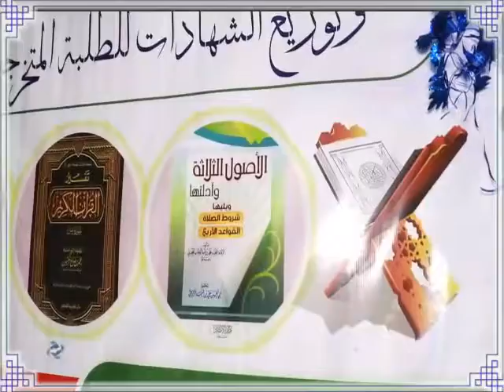XAFLAD QALIN JABIN DUGSIGA DAARU QUR AAN E DEG-AFGOOYE XAFADA WANJEELE XAFLADA SIDEY UDHACDAY ----